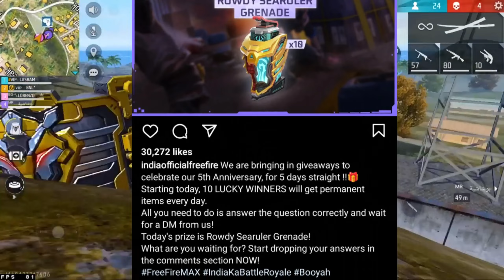free fire redeem code today | NEW REDEEM CODE IN FREEFIRE 😍 WOW..THAT'S GREAT | ff redeem code today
FREE FIRE REDEEM CODE TODAY 25 AUGUST REDEEM CODE FREE FIRE | FF REDEEM CODE TODAY 25 AUGUST

Free Fire Redeem Code | Free Redeem Code | Today Redeem Code

Ff Redeem Code Today | Redeem Code Free Fire Today | Free Fire Redeem Code | Ff Redeem Code

free fire redeem code today | fist skin redeem code

🌈 Free Fire Top Country :

1. Garena Free Fire India Live 🇮🇳
2. Garena Free Fire Brazil Live 🇧🇷
3. Garena Free Fire Thailand Live 🇹🇭
4. Garena Free Fire Indonesia Live 🇮🇩
5. Garena Free Fire Singapore Live 🇸🇬
6. Garena Free Fire Pakistan Live 🇵🇰
7. Garena Free Fire Nepal Live 🇳🇵
8. Garena Free Fire Bangladesh Live 🇧🇩